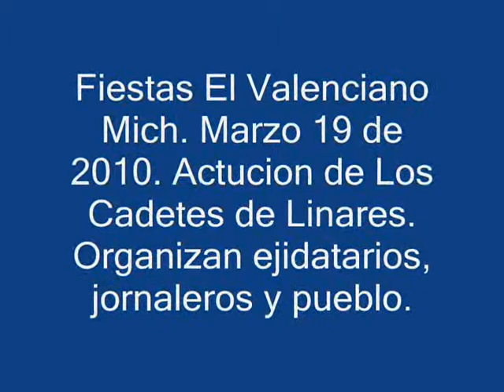Los Cadetes de Linares en El Valenciano Michoacan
Cadetes de Linares en El Valenciano Mich. 19 de Marzo de 2010. Organizan ejidatarios, jornaleros y el pueblo.